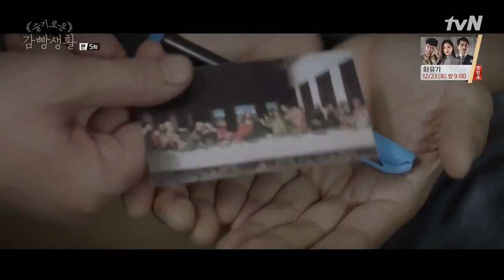Торны цаадах амьдрал - Twice Dahyun-ы зураг